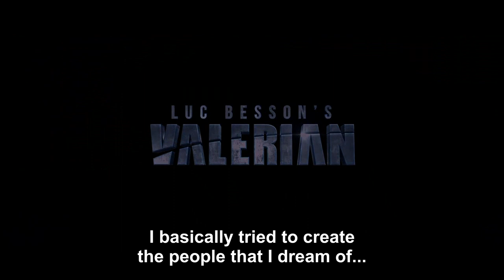Valerian and the City of a Thousand Planets: Exclusive interview of Luc Besson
Exclusive interview! Luc Besson talks about Valerian and the City of a Thousand Planets: his dream when he was a kid, his emotions…